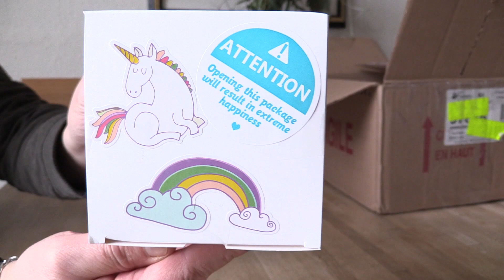MY LITTLE PONY-UNBOXING PONY POST WINGSONG